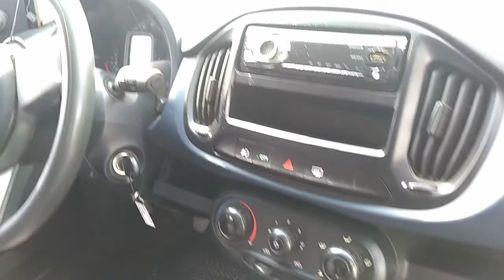125794 - FIAT / UNO ATTRACTIVE 1.0E 17/17